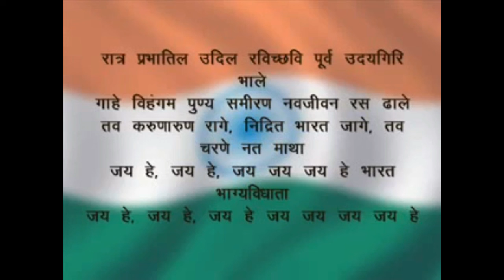अगर आप भी जन गण मन राष्ट्रगान पूरा नही जानते तो ये विडियो देखें || Just 99 Videos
this video contains complete national anthem of India.